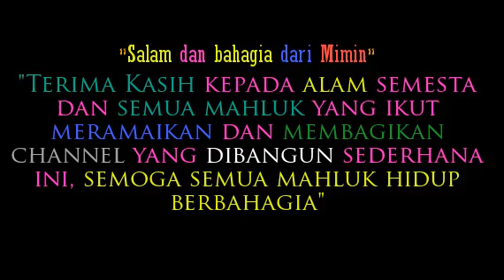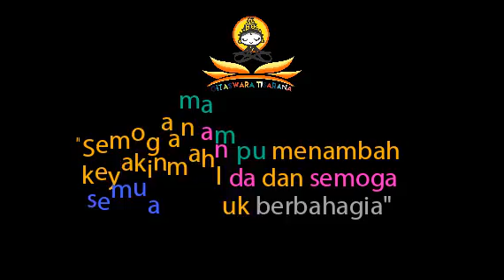Bangun Jangan Lengah Tempulah Kehidupan Benar (Bhante Sri Pannavaro)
ceramah dhamma, ajaran buddha, Bhante Sri Pannavaro, ceramah oleh Bhante denga judul Bangun Jangan Lengah Tempulah Kehidupan Benar BhanteSriPannavaro.
Dhamma adalah kebenaran, Ada Buddha atau tidak Ada Buddha hukum Dhamma akan tetap berlaku. Kegelapan Batin yang membuat kita tak bisa melihat, mengerti dan memahami kebenaran. Buddha membabarkan dhamma bukan untuk mencari pengikut, tetapi Ada banyak makhluk-makhluk yang memiliki sedikit debu kotoran di mata pengetahuan dan kebijaksanaan mereka. Pesan setelah mendengarkan apa yang ada di channel ini
Janganlah mudah mempercayai sesuatu hanya :
- karena atas dasar kabar angin,
- karena anggapan belaka,
- karena penampilan belaka,
- karena pemahamanmu saja,
- karena wejangan dari orang suci,
- karena atas dasar tradisi,
- karena tertera dalam kitab sucimu.
Akan tetapi, apabila setelah kalian menganalisa kebenaran, dan setelah menyelidiki dengan cermat, kalian menemukan sesuatu yang sejalan denganmu, membawa kebaikan untuk kepentingan satu dan semua, maka terimalah dalam hidupmu, sesuai dengan ajaran tersebut ( kalama sutta ) " Sang Buddha"
-Sesuai benih yang ditabur begitulah buah yang akan dituai.
 "Jangan berbuat Jahat Tambahlah Kebajikan, Sucikan Hati dan pikiran".
-Tak satu pun orang di dunia ini yang tak pernah dicela, sebaik apappun orang itu pasti tetap di cela, di Like atau dislike Gitaswara Tisarana akan tetap menyebarkan dhammadesana dengan caranya.